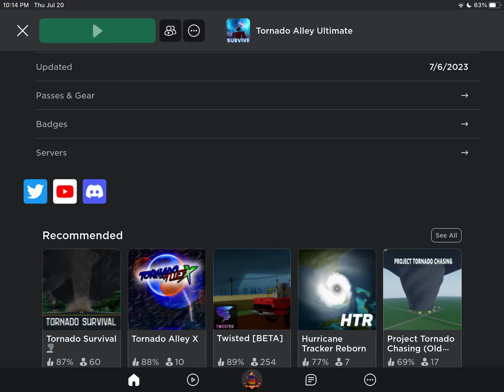Low Risk Doomsday but I actually survive for once